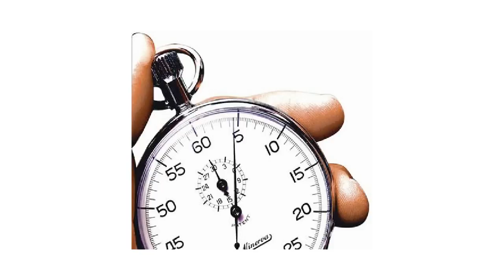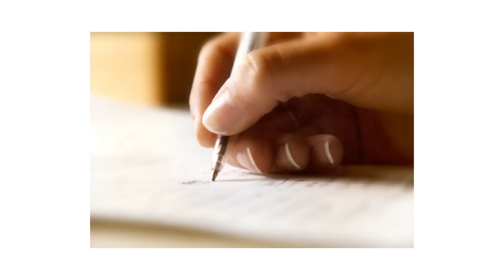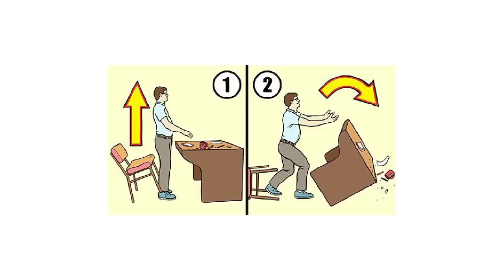Comedic Games - Can We Make More Funny Games? - Extra Credits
Comedy relies on timing, but video games can go beyond the scripted scenes of films or television to create interactive "comedy by choice" that lets each player discover humor on their own.